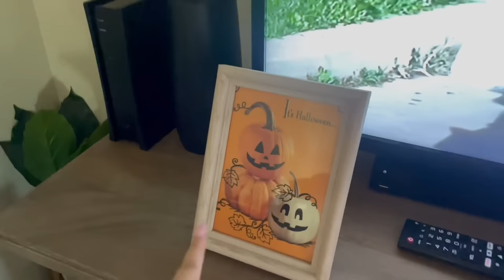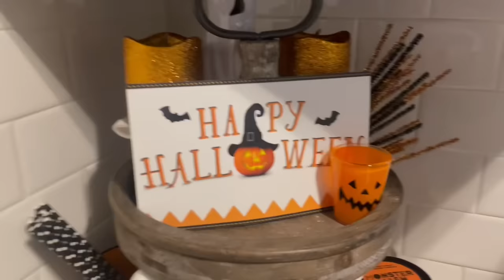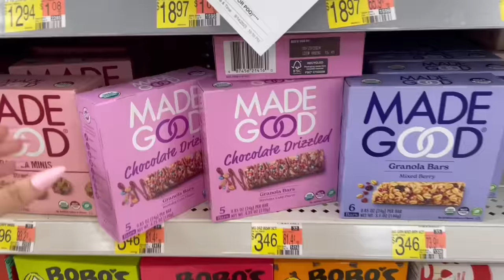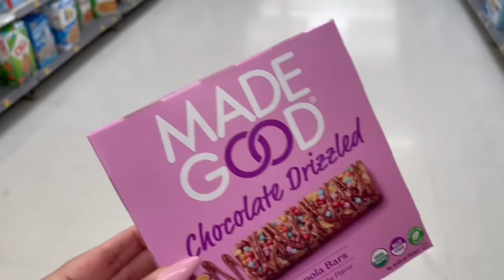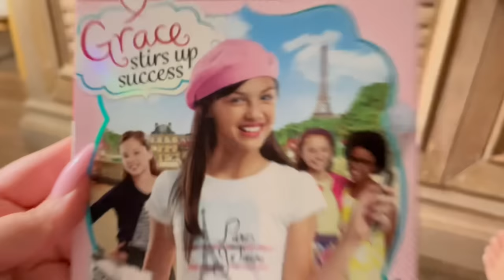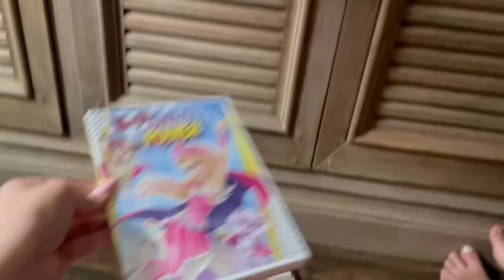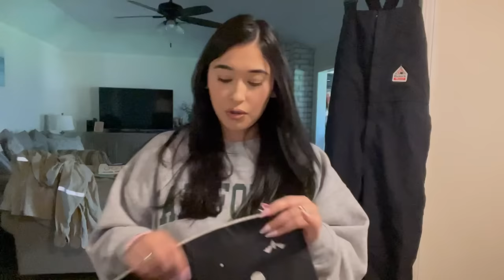DAYS IN MY LIFE VLOG: officially spooky season, Walmart run, pumpkin painting, & baking cookies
Who’s ready for spooky season 👻